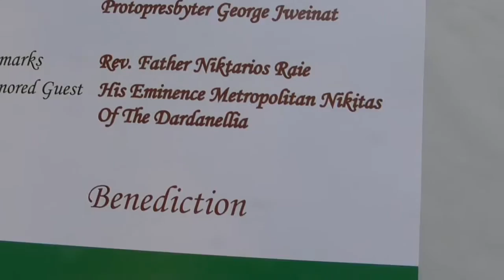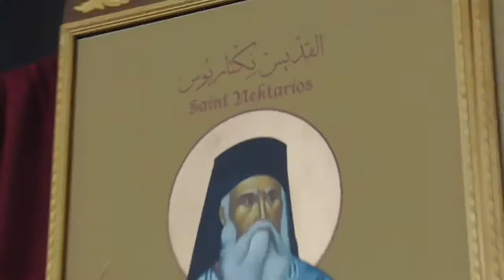Full Recording of Rev. Fr. Nektarios Raie Ordination-2014